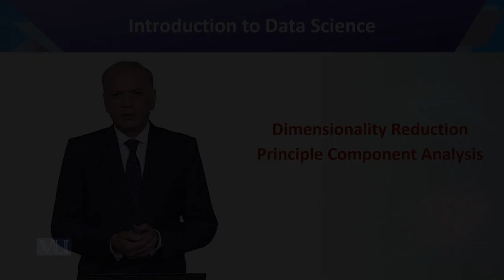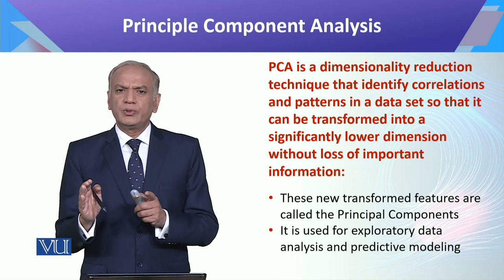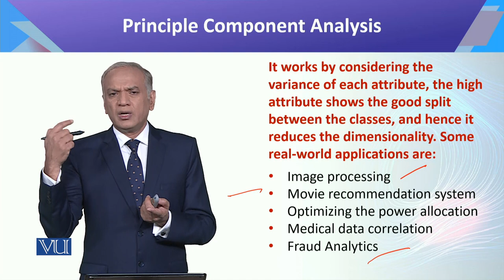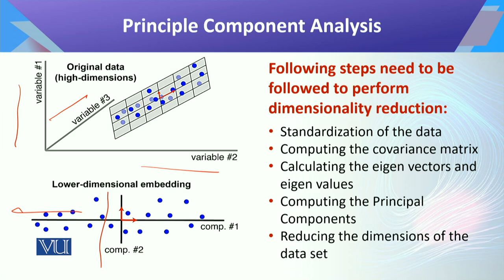Introduction to Data Science | CS442_Topic117